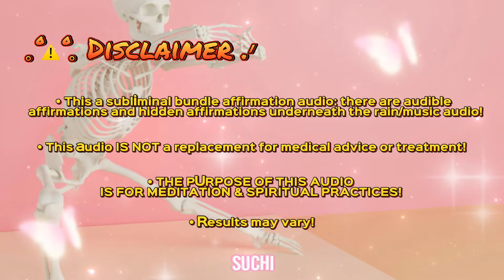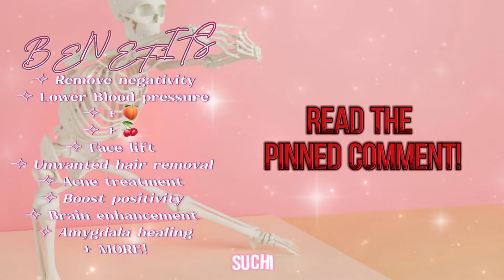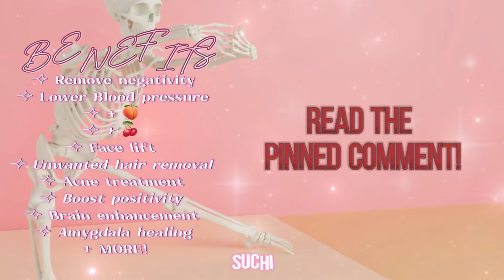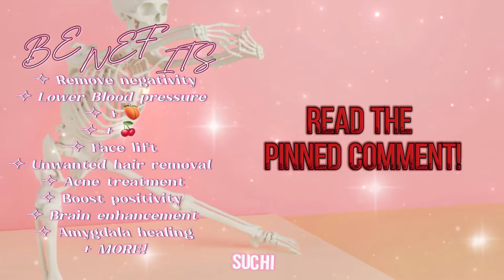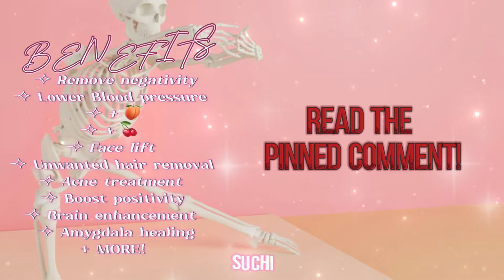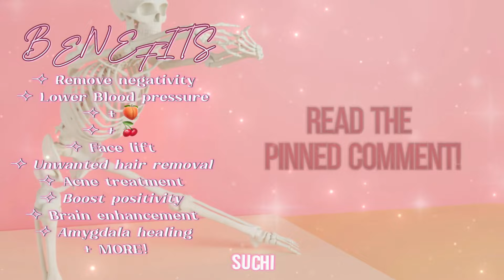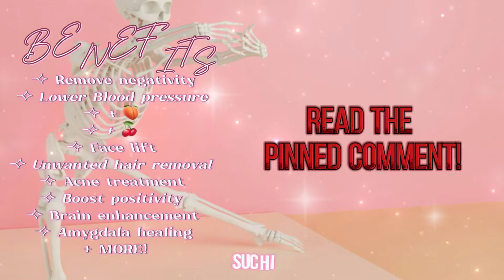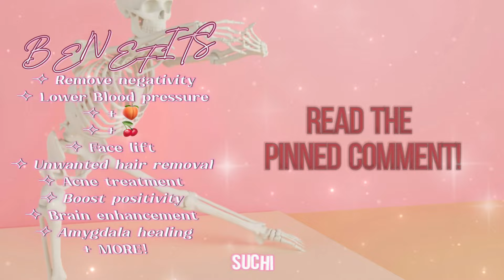𝐇𝐎𝐌𝐎𝐒𝐀𝐏𝐈𝐄𝐍 | Dr. Suchi’s Total 𝐁____ & Mind Rejuvenation Treatment ♡ SUBLIMINAL BUNDLE [Exp⚠️]